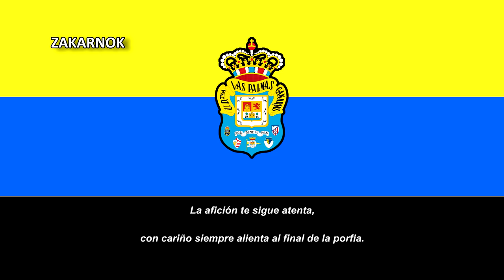Himno de la UD Las Palmas (Versión 3)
Página oficial del club:
La Unión Deportiva Las Palmas, también conocida popularmente como «Las Palmas» o «La Unión Deportiva», es un club de fútbol español de la ciudad de Las Palmas de Gran Canaria, en la isla de Gran Canaria. Fue fundada el 22 de agosto de 1949. Los colores que identifican al club son el azul y el amarillo.

Cuenta con un total de 34 temporadas en Primera División, 28 en Segunda y 6 en Segunda B. Ocupa el vigésimo puesto en la clasificación histórica de Primera División con 1042 puntos.​ Entre sus logros, destaca un subcampeonato de Primera División (temporada 1968-69) y otro en la Copa del Rey, tras perder en la final por 3-1 frente al F. C. Barcelona, en su 74ª edición. Además, también ha ganado cuatro Ligas de Segunda División y dos de Segunda División B. Mantiene una intensa rivalidad con el Club Deportivo Tenerife, contra el que disputa el derbi canario.

Un dato curioso del himno es que antes del partido se utiliza el cántico "amarillo es mi color", cuando salen los jugadores se utiliza la versión corta de este himno y al final del partido se utiliza la versión larga.